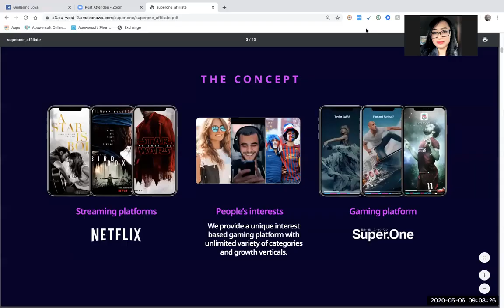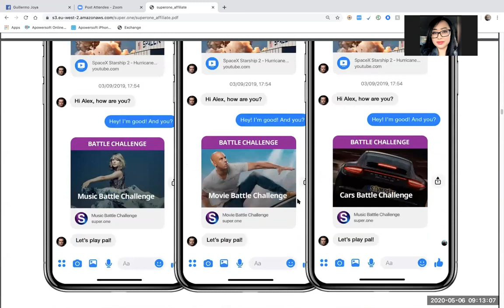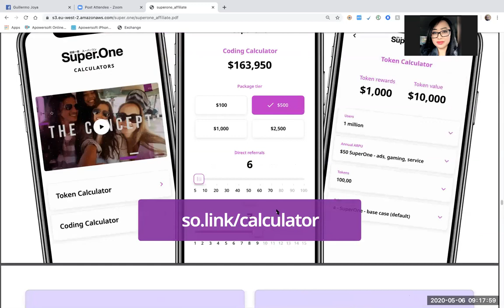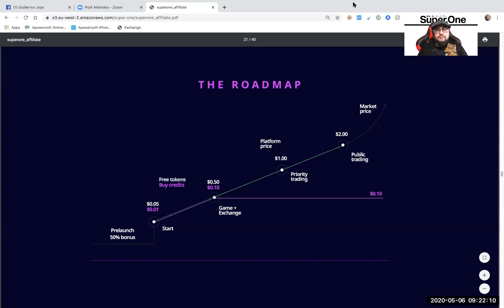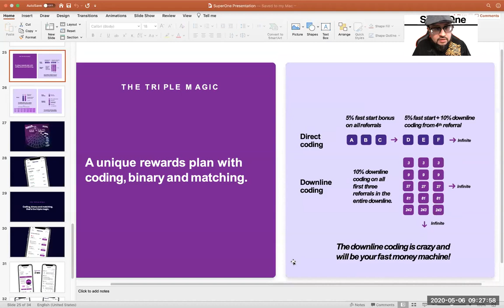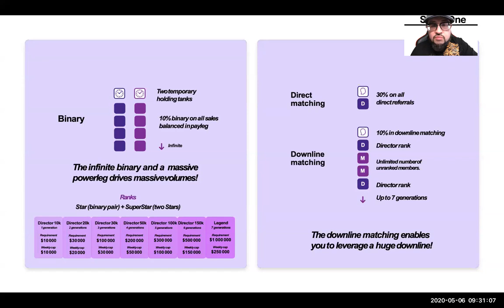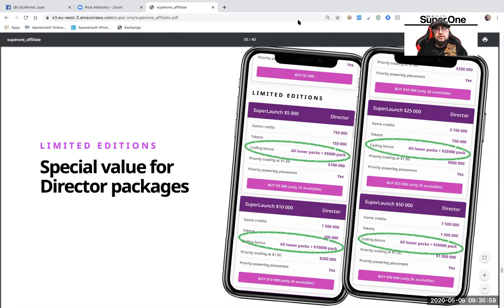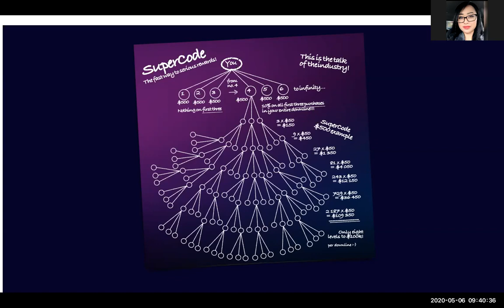Super One / Full Review / June 05, 2020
Future is now for the online gaming .

We are Dubai Team ready to rock the business